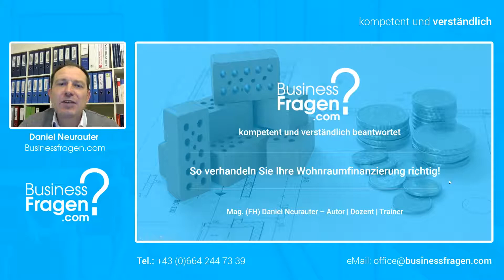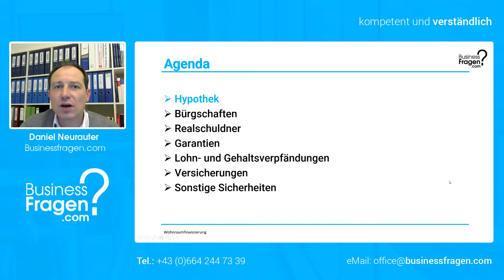Wohnbaukredit | Baufinanzierung leicht erklärt und Tipps zum richtig verhandeln - Hypothek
Hallo und herzlich Willkommen zu unserer kostenlosen YouTube-Serie "Finanzierung - So verhandeln Sie Ihren Wohnbaukredit / Baufinanzierung richtig!".

Videoinhalt
Hallo und herzlich Willkommen zu unserem kostenlosen YouTube-Serie "Finanzierung - So verhandeln Sie Ihren Wohnbaukredit / Baufinanzierung richtig!"! Im Rahmen dieser YouTube Serie erhalten Sie all das Wissen, welches Sie benötigen um Ihr Eigenheim richtig zu finanzieren!

Lektion 1: Einführung
Lektion 2: notwendige Unterlagen
Lektion 3: Finanzierungssumme
Lektion 4: Leistbarkeit
Lektion 5: Kreditnehmer
Lektion 6: Kreditvermittler
Lektion 7: Kreditwährung
Lektion 8: Kreditlaufzeit
Lektion 9: Kredittilgung
Lektion 10: hypothekarische Sicherheit
Lektion 11: Bürgschaft
Lektion 12: Relaschuldner
Lektion 13: Garantien
Lektion 14: Lohn- und Gehaltsverpfändung
Lektion 15: Versicherungen
Lektion 16: sonstige Sicherheiten
Lektion 17: variable Zinsvereinbarung
Lektion 18: variable Zinsvereinbarung mit Obergrenze und Untergrenze
Lektion 19: Fixzinsvereinbarung
Lektion 20: Mischformen
Lektion 21: Gebühren und Kosten
Lektion 22: Sollzinssatz vs. Effektivzinssatz
Lektion 23: Ratenberechnung
Lektion 24: vorzeitige Rückzahlung
Lektion 25: Vertragsänderungen
Lektion 26: Förderkredit
Lektion 27: Angebotsvergleich
Lektion 28: Viel Erfolg beim Verhandeln